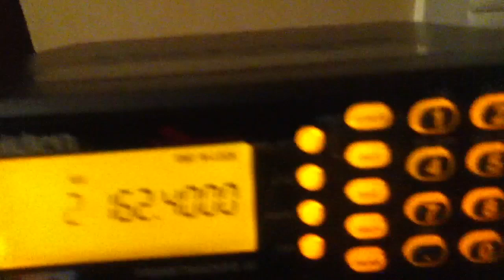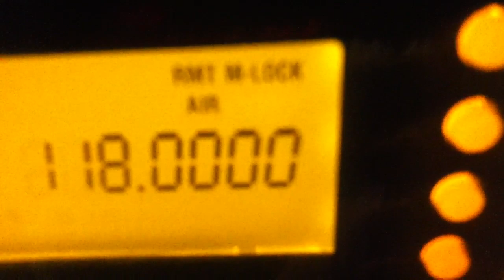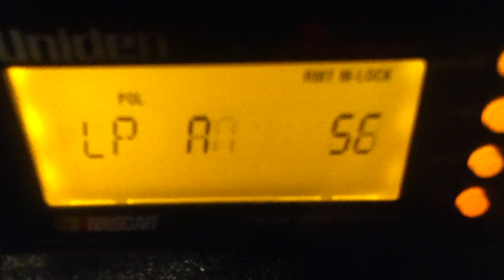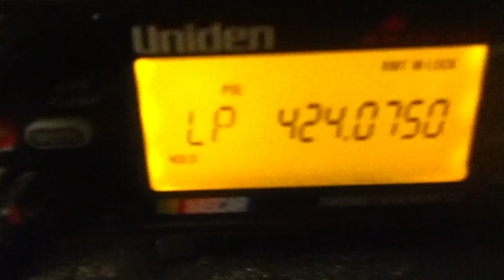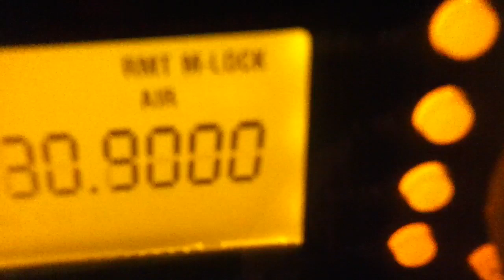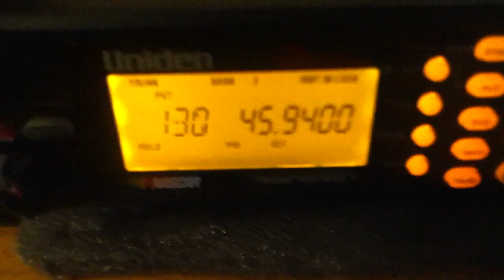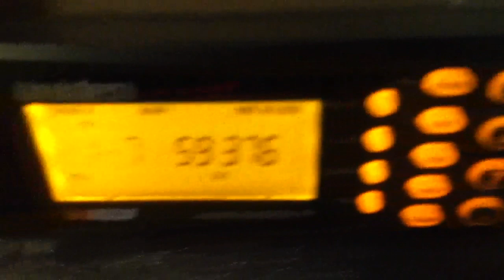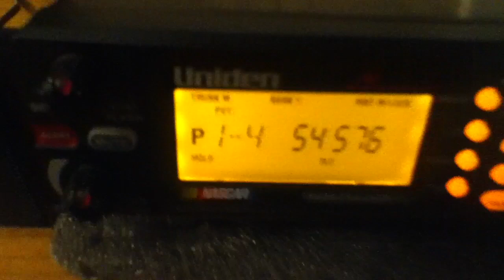Uniden BCT8 TrunkTracker III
Impromptu Test of a used 10 year old  Uniden BCT8 Scanner BearTracker Warning System with 800 MHz TrunkTracker III. The mobile unit was sold in the day as a sophisticated , multi band highway communications system that responds to radio waves emitted from special secondary transmitters installed on most highway patrol vehicles across the US. It is preprogrammed to alert the user audibly and visually to the presence of highway patrol units within a three mile radius, even when they are not using radar. The BCT8 is officially licensed by NASCAR. The sales pitch was to get the user to the track on time. (Note: The unit is capable of being upgraded with the purchase of the most current software) Test performed with a simple magnetic mount car antenna stuck to a large metal cake pan and stationed in the attic. Fairly local activities are picked up well as further ones are not detectable. The analog unit has 250 channels, 5 banks and 5 priority channels, is PC Programmable and has several other features. It has 13 Bands and can tune to News, Aircraft, Weather, Fire/EMS, CB, Railroad, Marine, Police, Highway, Ham Radio etc..